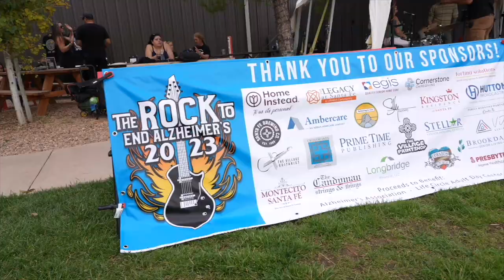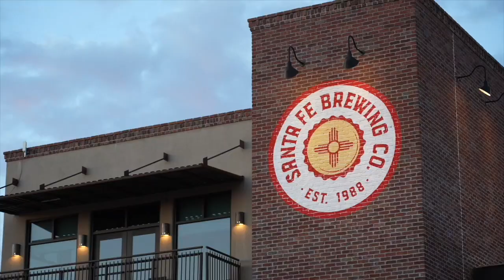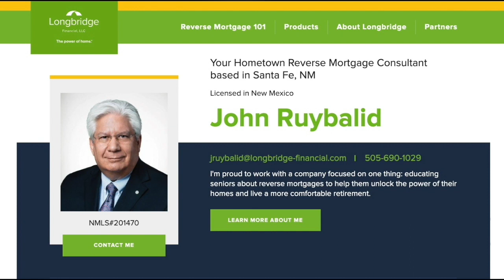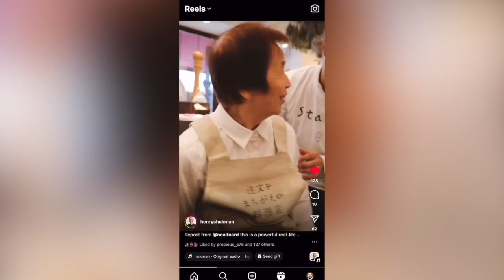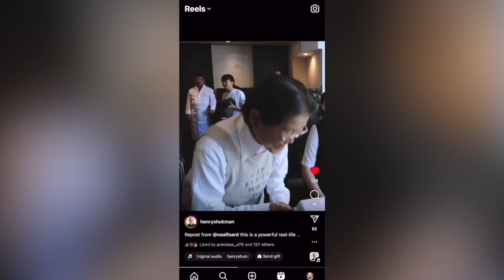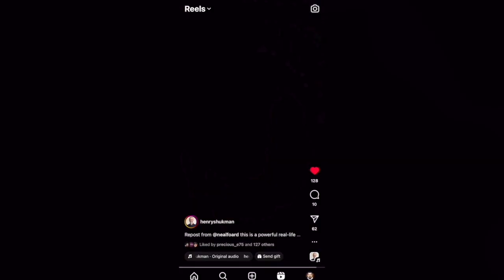SEPTEMBER 2023 Home Instead CARE Pro Connect Newsletter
Hello CARE Pros and Community Partners!

Join us for the SEPTEMBER 2023 edition of Care Pro Connect Monthly!

We'll be giving $50 THE RANCH HOUSE gift cards to the 3rd and 7th CAREPro callers this month!

All other CARE Pro callers thru OCTOBER 5th will receive 10 incentive points! 💵